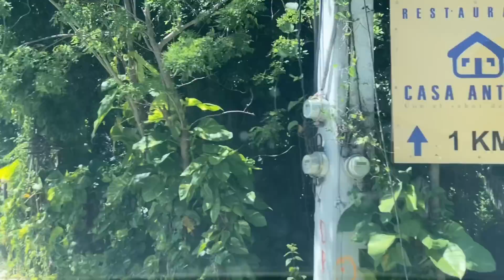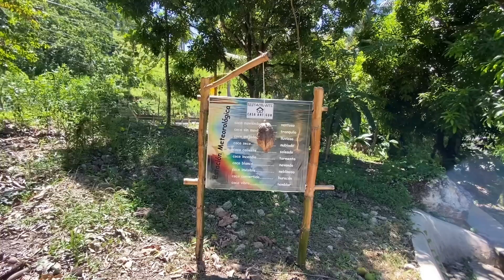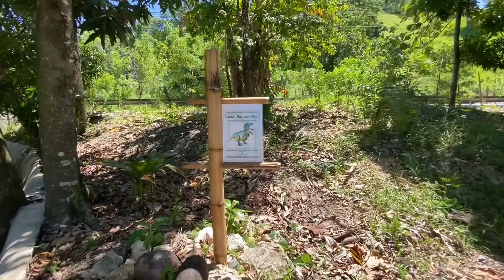CASA ANTIGUA: UN LUGAR INCREIBLE EN EL CAMPO DE YASICA ARRIBA PUERTO PLATA,REPÚBLICA DOMINICAN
HOLA,DIOS TE BENDIGA,EN ESTE VIDEO TE MUESTRO EL RESTAURANTE CASA ANTIGUA POR DENTRO Y POR FUERA, ES INCREIBLE COMO LA MIGGI COCINA TODO CON SAZONES NATURALES Y LO ACOJEDOR DEL LUGAR PARA VISITAR EN FAMILIA,TAMBIEN VERAS TODO LOS FRUTOS Y UN HERMOSO HUERTO QUE TE VA A ENCANTAR. VISITALO EN EL CAMPO DE YASICA DE PUERTO PLATA,REPUBLICA DOMINICANA.